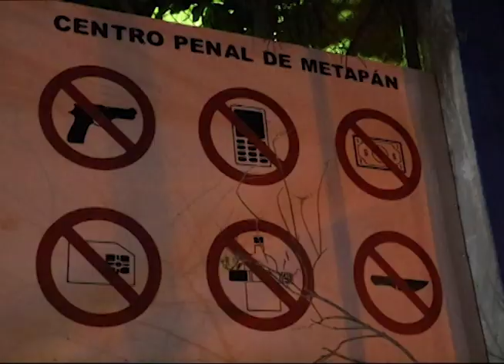Traslado de privados de libertad desde penal de Metapán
Más de 200 reos del penal de Metapán fueron traslados por una posible fuga masiva, así lo informaron las autoridades de centros penales.